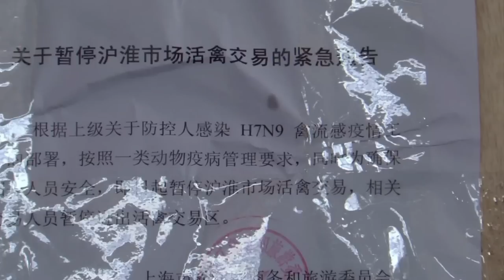Virus H7N9: Shanghai ferme ses marchés aux volailles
Shanghai a décidé vendredi 5 avril de fermer temporairement les marchés aux volailles vivantes dans la métropole, pour tenter d'enrayer la propagation du virus H7N9 de la grippe aviaire. Durée 00:50